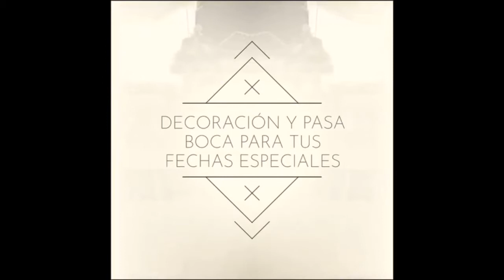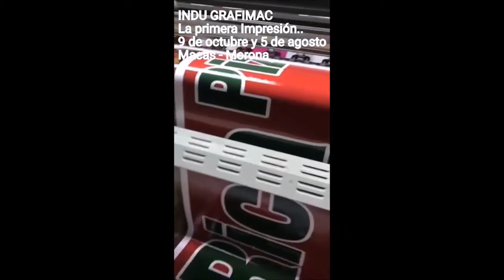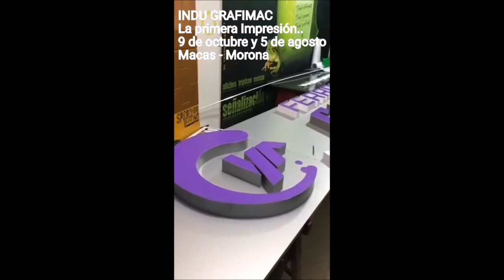🌍🎤 Intro La Fuerza Rural Informa